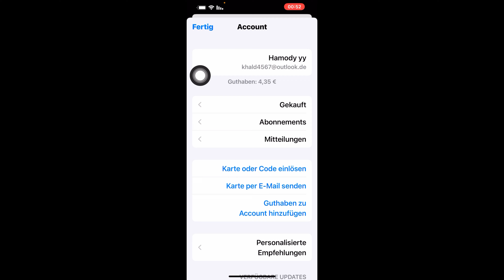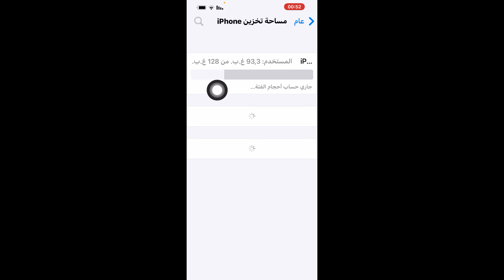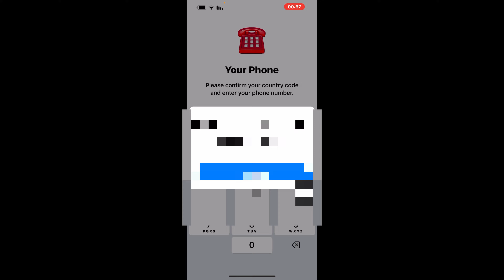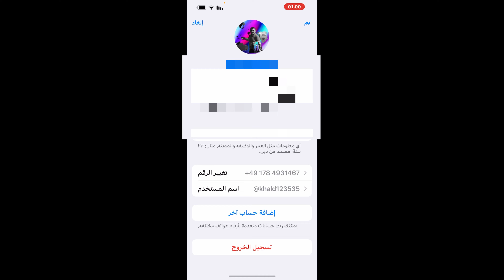تحديث تليجرام الجديد بميزات جديدة / تحديث تليجرام 9.4.2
تحديث تليجرام الجديد بميزات جديدة
 تحديث تليجرام 9.4.2
كيف احدث تليجرام
طريقة تحديث تليجرام للايفون